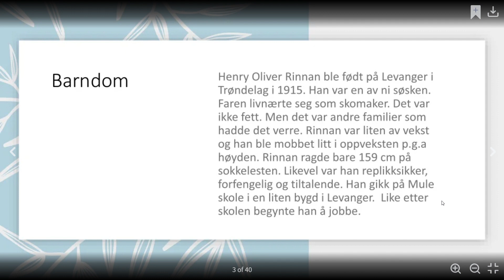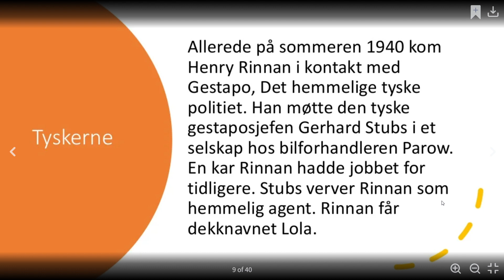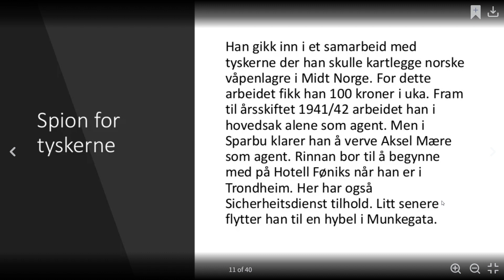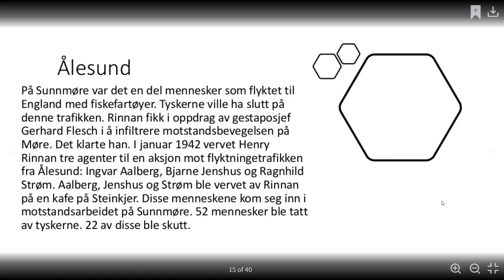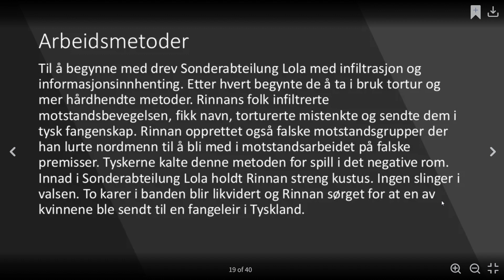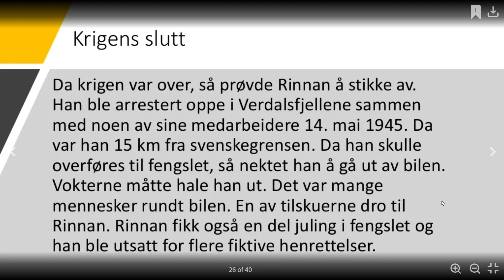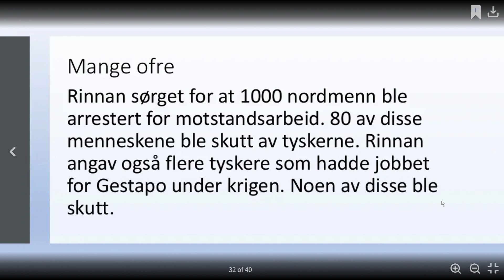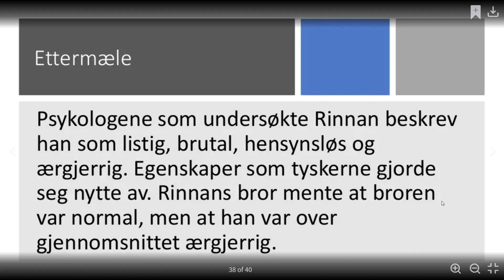Henry Oliver Rinnan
Her kommer en presentasjon om Henry Oliver Rinnan.